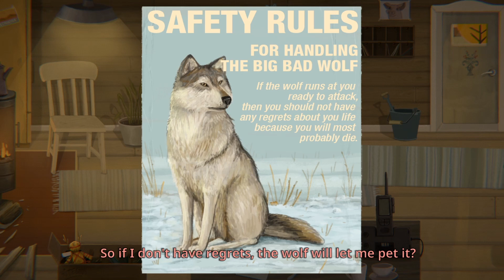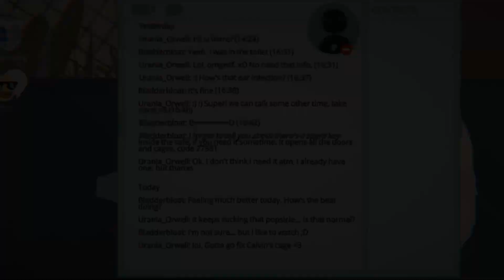Little Misfortune Pt 5 The Raven-Haired Lady and The Zoo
I can say, I don't feel good about how Misfortune and I got into the Zoo, but I can promise you I am nothing but excited for how the video ended! Watch the best little ninja lady in the game and tell me truly...do you think Mr. Voice is a bad guy just like I do?

Enjoyed this? Let me know it with a thumbs up and a comment! Wanna hang out in person-ish, check out my twitch on Tues/Thurs from 6-8 pm EST (11pm-1am UK time)